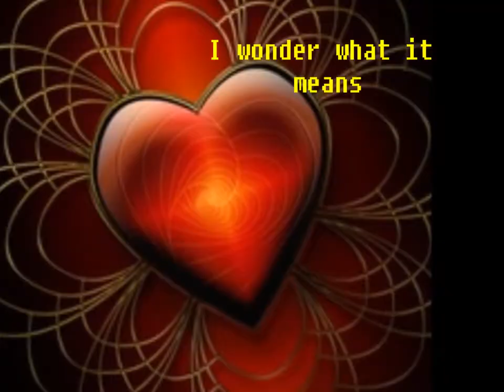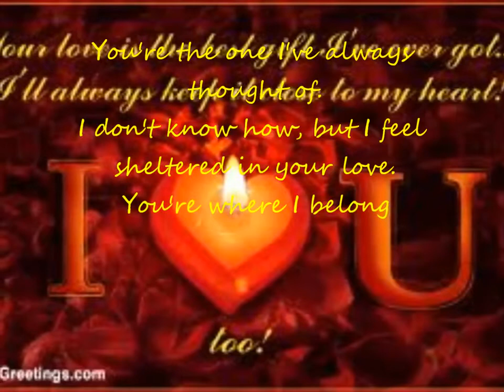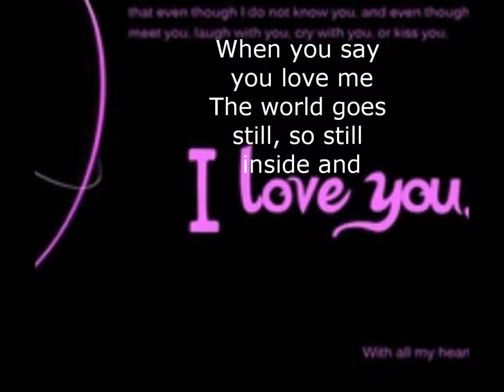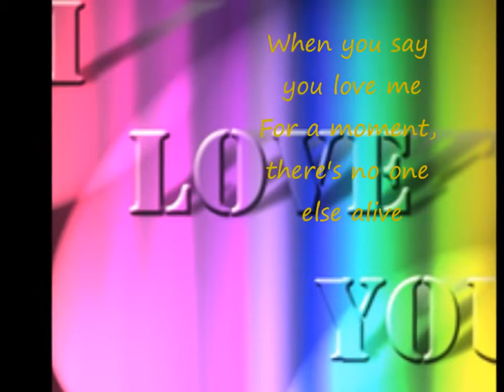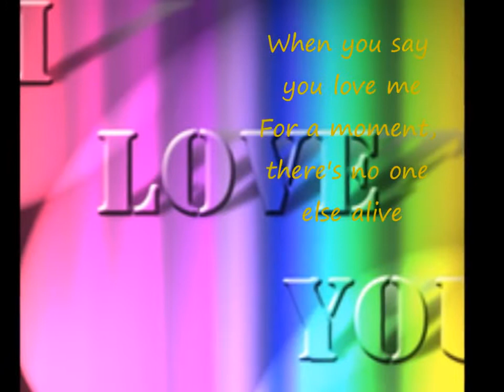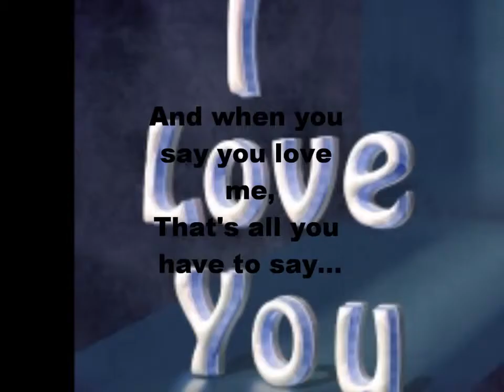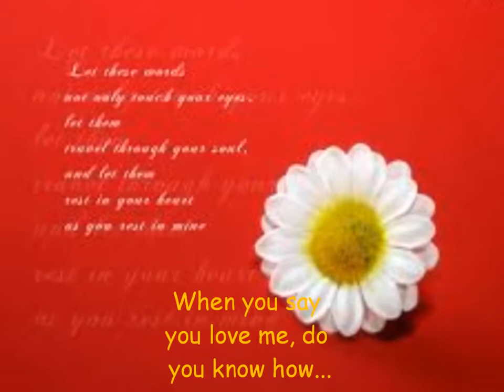Love You Ina Q Kinna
Everything is For Kinna ♥